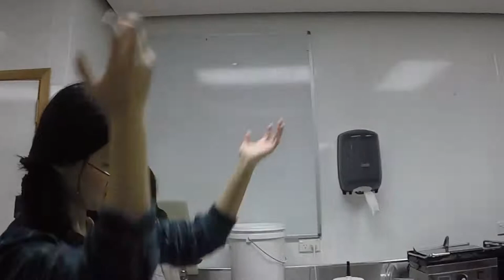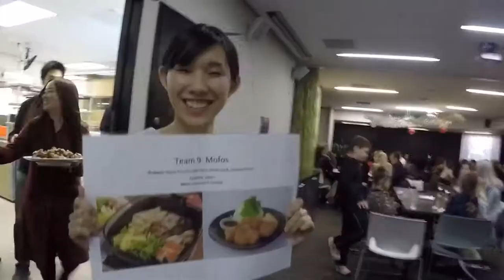Ara Student Activities - International Food Festival